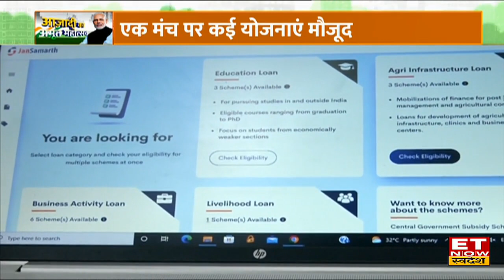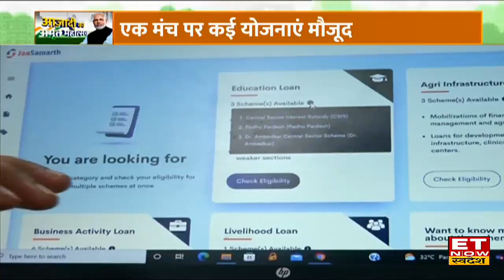Jan Samarth Portal: कैसे काम करता है जन समर्थ पोर्टल ? इसमें यूजर्स कैसे कर सकते हैं रजिस्ट्रेशन ?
इस हफ्ते भारत मना रही है आजादी का महोत्सव। आज प्रधान मंत्री नरेंद्र मोदी जी ने लाँच किया जन सर्मथ पोर्टल का। इस पोर्टल में 13 सरकारी योजनाओं को जोड़ा गया। इसमें रजिस्टर करना बहुत आसान है। वीडियो में देखिए जानकारी।